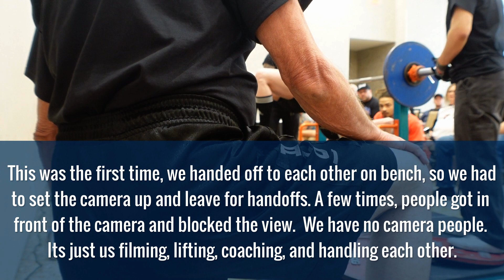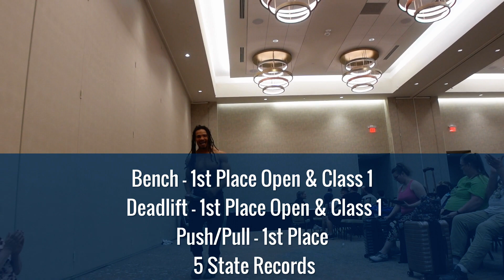DOING WHAT WE LOVE - WABDL PUSH/PULL NATIONALS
Comp day is finally here! We started our prep at a low point, both recovering from injuries. The past 8 weeks have been anything but easy. Just watch the some of our past videos and you will understand. Regardless of what we went through, it was time to compete. Meet day will never go as expected, but we still were able to get PR's and records. WABDL is our favorite organization to compete in and we hope you can see the support and comradery of all the competitors.